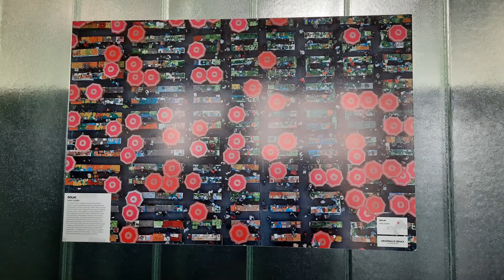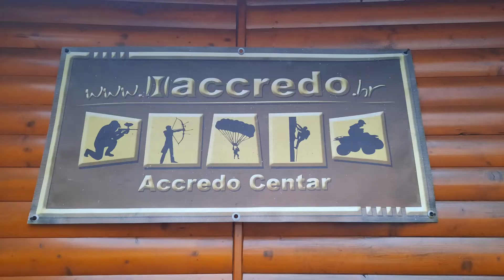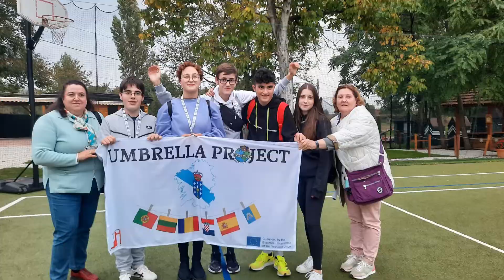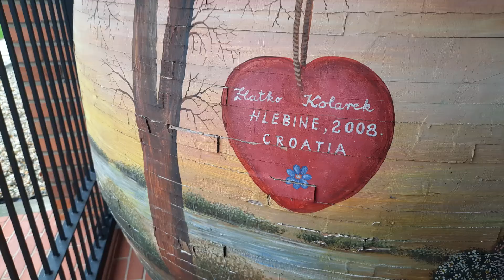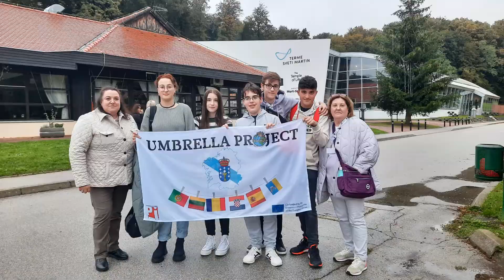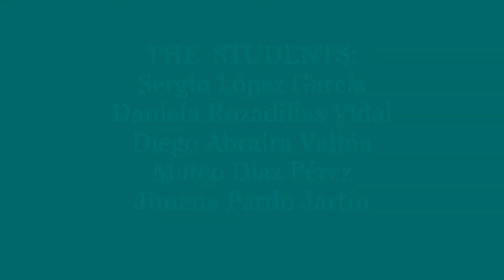IES Pedregal de Irimia. Mobility in Croatia